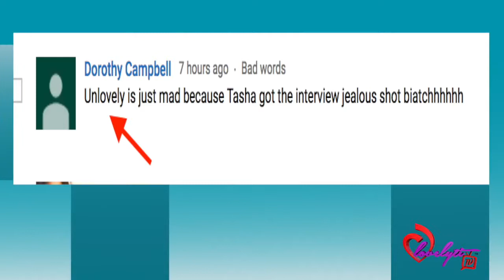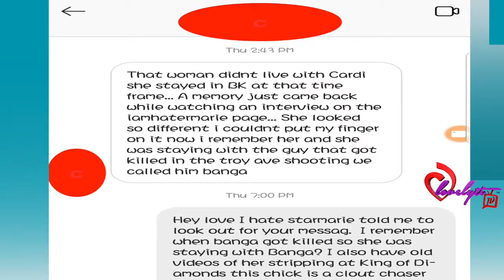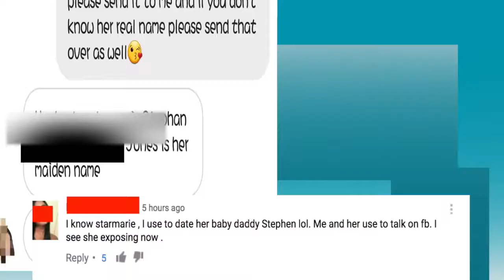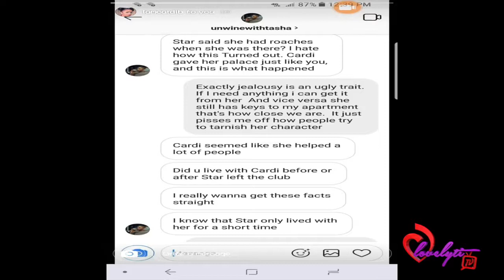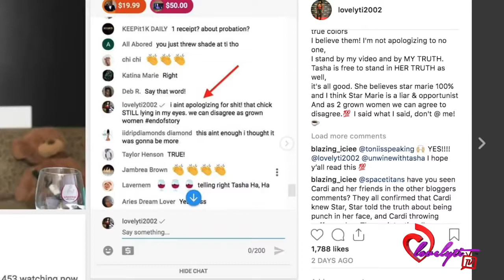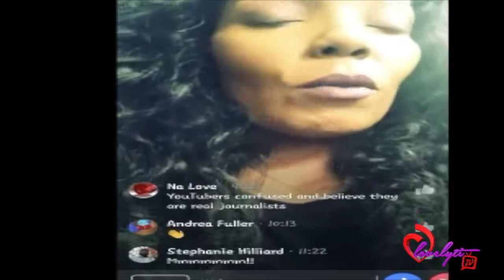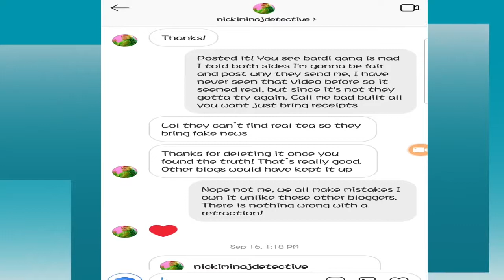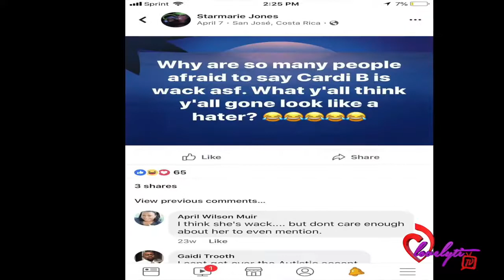Starmarie Caught LYING on CARDI B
REUPLOADED Starmarie Caught LYING on Cardi B via MULTIPLE PLATFORMS! breakdown  REAL RECEIPTS! ☕